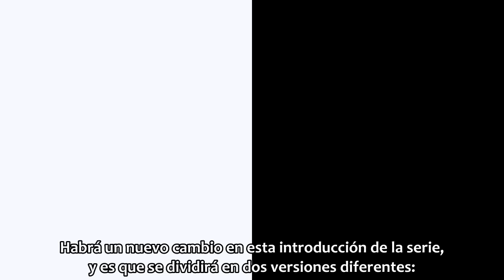Fire Emblem IF - Vídeo de Introducción (Sub Español)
Pues otro vídeo más de Fire Emblem IF para todos vosotros. En este vídeo nos explicarán más detalles que hay sobre esta entrega, también nos mostrarán más escenas del juego y diálogos. ¡Espero que os guste como a mí! ¡Tengo unas ganas tremenda de jugarlo ya!

Nota: Cambié algo en la traducción para este vídeo. En el vídeo de "Mi Castillo", traduje "Ryū myaku" (竜脈) como "Vena de Dragón" que es su significado. Para este vídeo lo cambié por "Pulso Dragón" que suena mejor y también significa lo mismo, aparte he visto en algunos lugares que lo llaman así. Espero que os guste.